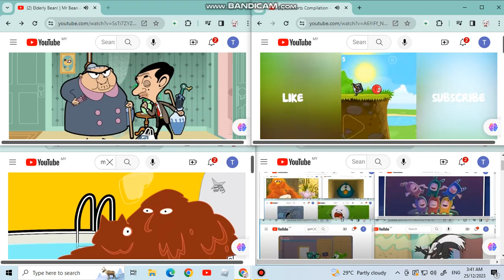up to faster 10 parison